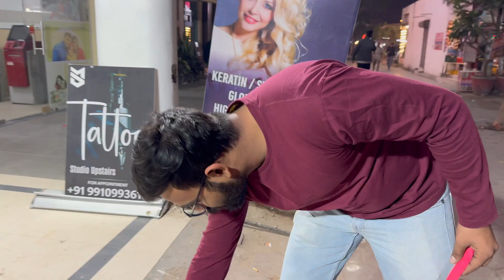My 1st LASER HAIR REMOVAL EXPERIENCE✨🫣*first time, bhaut pain hua*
My LASER HAIR REMOVAL EXPERIENCE✨🫣*first time, bhaut pain hua*